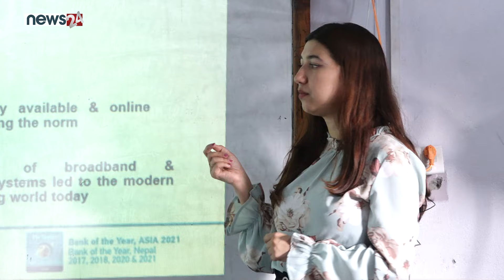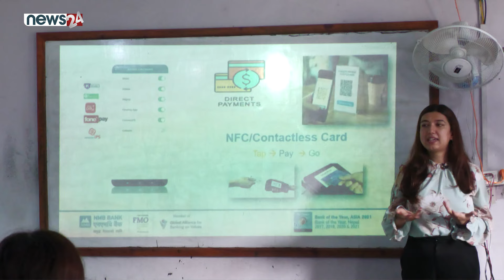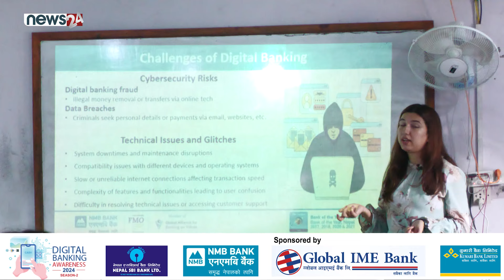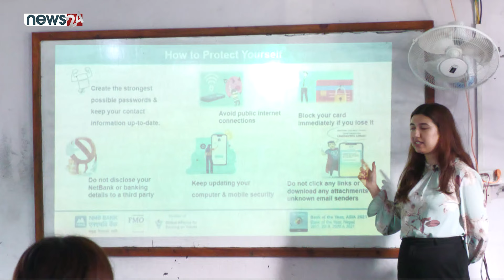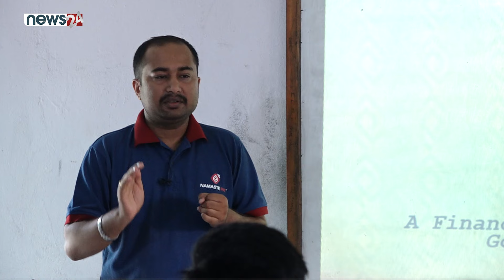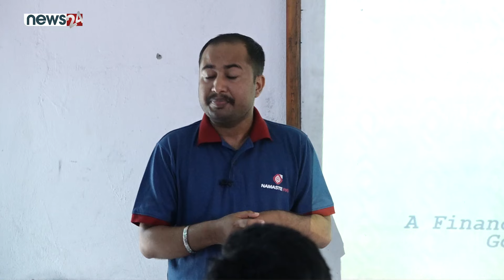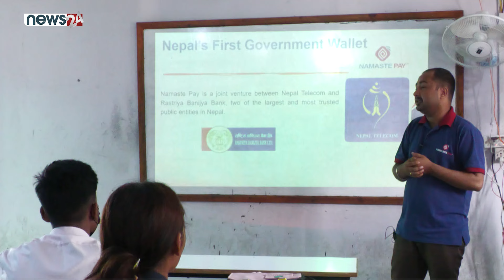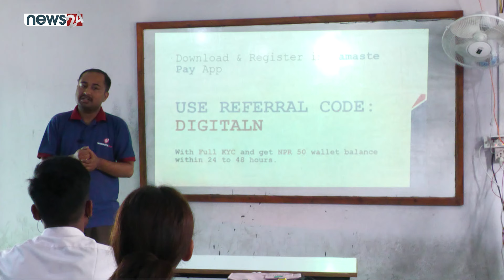डिजिटल कारोबारमा विद्यार्थी किन साक्षर हुन जरुरी ? ब्रुकलिन कलेजका विद्याथीको तर्क के छ ?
डिजिटल कारोबारमा विद्यार्थी किन साक्षर हुन जरुरी ? ब्रुकलिन कलेजका विद्याथीको तर्क के छ ? - DIGITAL BANKING